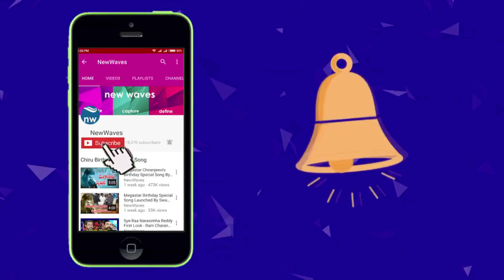RGV Compares Ivanka Trump With Sunny Leone | New Waves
sensational director ram gopal varma made comments on us president donald trump's IvankaTrump. he compared ivanka trump with item beauty sunny leone.
ivanka trump will be in hyderabad between 28th nov to 30th nov 2017 for global entrepreneur summit (GIS).

ram gopal varma and akkineni nagarjuna's movie launched today NagRGV4.